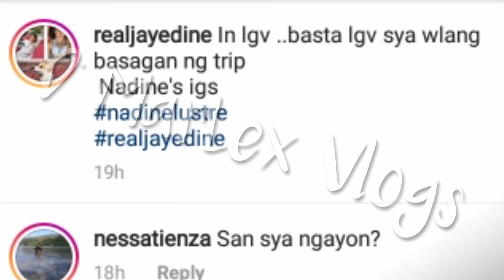NADINE LUSTRE KINILIG HABANG INAAMIN NA NASA CASA REID NA SIYA NAKATIRA NGAYUN AT SINUNDO SYA? 😍♥️